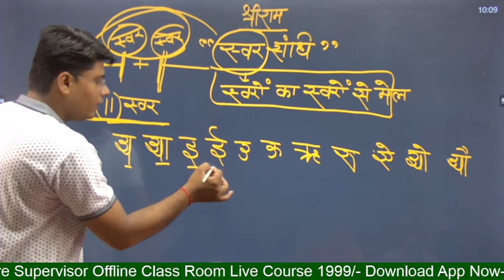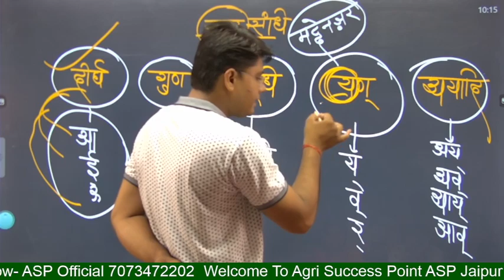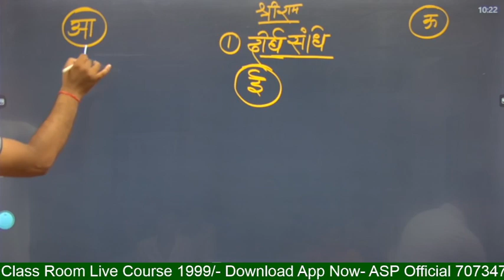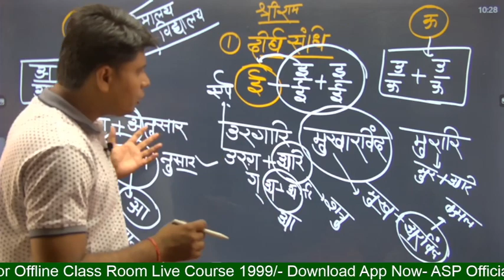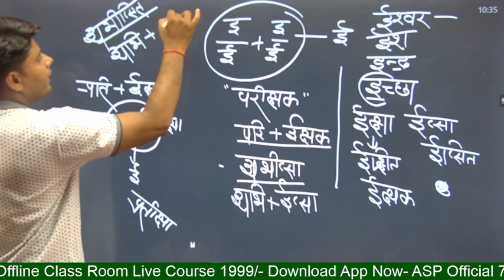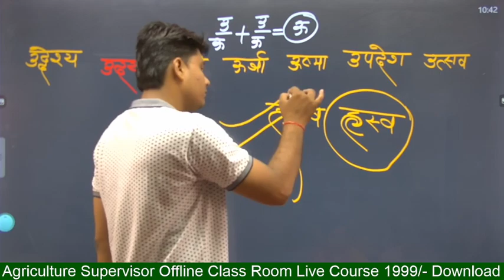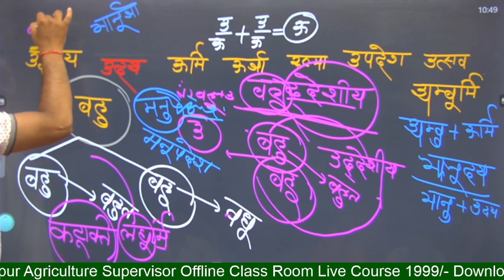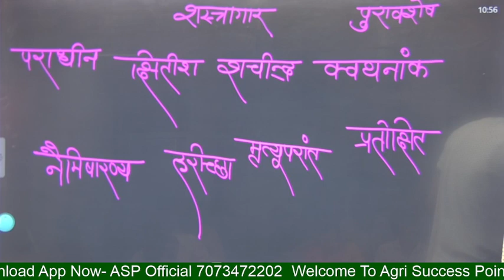स्वर संधि || Ajay Sir Hindi || Agriculture Supervisor 2022-23 || ASP Official Jaipur 7073472202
Welcome to AGRI SUCSSES POINT JAIPUR [ ASP RAJASTHAN ]
Address - MAIN GOPALPURA MOD, NEAR GOPALPURA PULIYA TONK ROAD JAIPUR

ASP RAJASTHAN : [  AGRI SUCSSES POINT JAIPUR ] is an Online/Offline Educational platform  for Agriculture Supervisor (कृषि पर्यवेक्षक), IBPS AFO (SO) Pre, IBPS AFO (SO) Mains, JET One Year (Hindi Medium), 11th & 12th Agriculture (One Year), Pre - PG (One Year) etc. Video Lectures By Best Faculty.

DOWNLOAD APP NOW- AGRI SUCSSES POINT JAIPUR { ASP RAJASTHAN}
 ONLINE COURSESS  👇👇👇

अधिक जानकारी के लिए हमारी वेबसाइट पर जाएँ...

Agri  Sucsses Point Jaipur ( Also Called ASP Coaching Jaipur )
Also Called ASP Coaching Jaipur , ASP Coaching Jaipur  Rajasthan
ASP Coaching Jaipur Official
mportant MCQs for PAT, JRF, CPAT, RHEO, AFO , ADA, RAEO ect.
Horticulture MCQs for agri. and horti. students
उद्यान विज्ञान के महत्वपूर्ण प्रश्न Important MCQ of Horticulture
Agriculture Live Coaching Classes 2022
Horticulture Most Important questions | Horticulture MCQ
Objective Question of Horticulture-I AAO, AFO, AO, JRF, PG
Agriculture test question paper
Agriculture test paper
Pre agriculture test -2022
Agriculture test preparation
Agronomy test series
Agronomy important question
Agronomy mcq With answer
Agriculture mcq answer 2022
Horticulture Important Question
Horticulture Mcq
Horticulture Question
animal husbandary Important Question
animal question Agriculture Imortant question Asp coaching jaipur
agronomy mcq question
Agriculture Vacancy News update
New agriculture vacancy 2022
ASP Coaching Agricultura jaipur
Agronomy Most Important Question
ASP coaching Jaipur

ASP official Coaching jaipur
ASP Coaching JET ICAR BHU Agriculture
Agriculture mcq question and answer
JET icar bhu online classes
jet icar bhu important question 2022
Jet icar bhu online classes 2022
Agronomy MCQ with Answer Agronomy questions answer
SR kantwa book Agriculture MCQ in Hindi